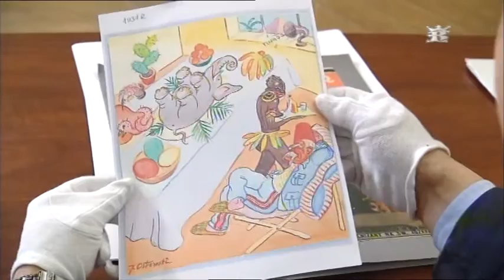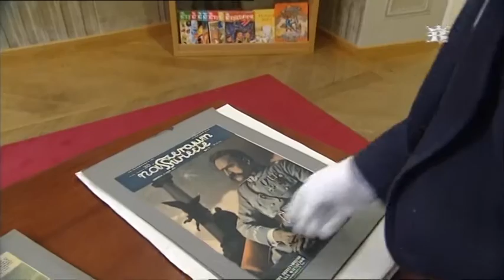Działo się w Krakowie - 19 marca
19 marca 1931 r. w Krakowie uroczyście obchodzono imieniny marszałka Józefa Piłsudskiego.
Opowiada Leszek Sibila, kustosz w Muzeum Historycznym Miasta Krakowa.